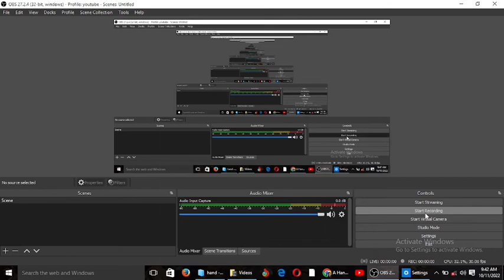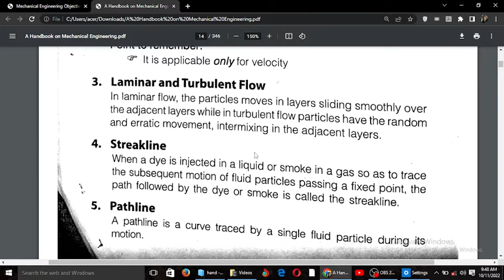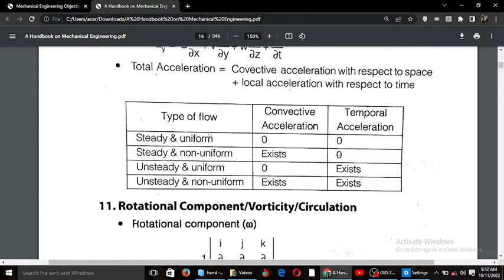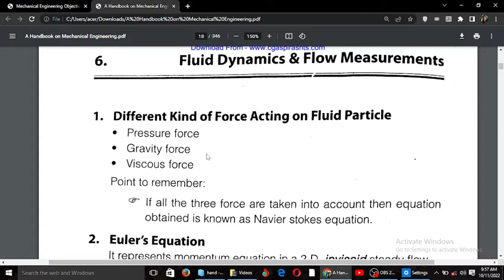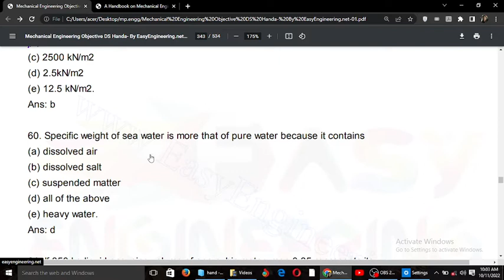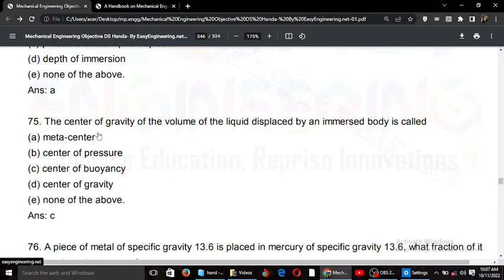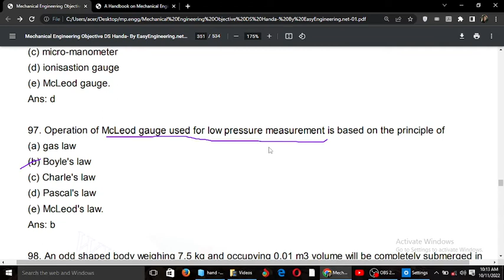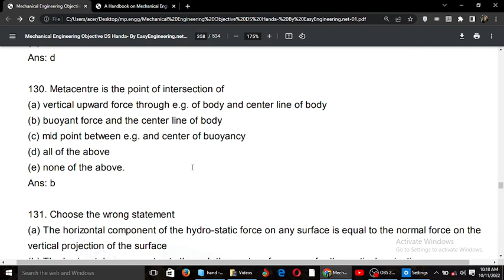fluid mechanics part 2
1000 solved problems in fluid mechanics
1000 solved problems in fluid mechanics pdf
1st spanish fluid mechanics conference
14th european fluid mechanics conference
17th asian congress of fluid mechanics
101 fluid mechanics
1000 solved problems in fluid mechanics subramanya pdf
1001 solved problems in fluid mechanics pdf
15th european fluid mechanics conference
1000 solved problems in fluid mechanics by k subramanya
2500 solved problems in fluid mechanics
2000 solved problems in fluid mechanics pdf
23rd australasian fluid mechanics conference
20th australasian fluid mechanics conference
22nd australasian fluid mechanics conference afmc2020
2.25 advanced fluid mechanics
3 principles of fluid mechanics
3d printing fluid mechanics
3 branches of fluid mechanics
48641 fluid mechanics
5 assumptions of fluid mechanics
500 solved problems in fluid mechanics
fundamentals of fluid mechanics 5th edition
a brief introduction to fluid mechanics 5th edition
introduction to fluid mechanics 5th edition solution manual pdf